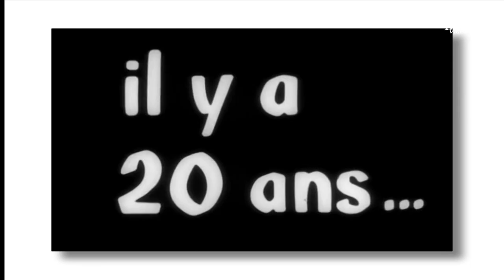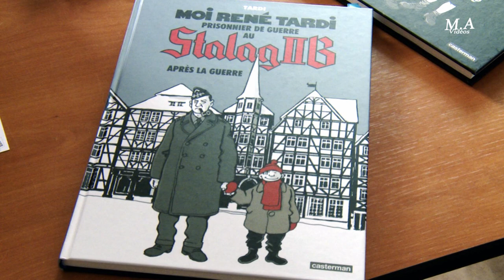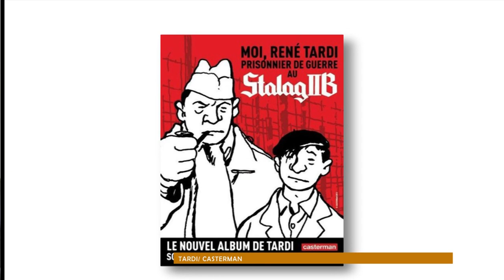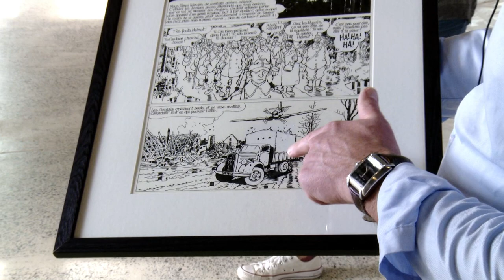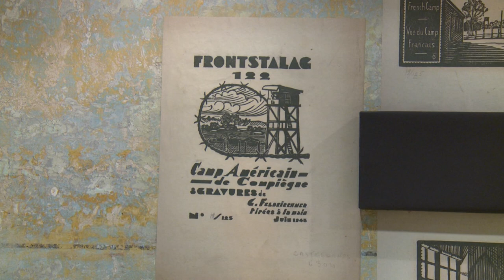"TARDI AU MÉMORIAL" - EXPOSITION DE PLANCHES DE BD ORIGINALES - MÉMORIAL DE ROYALLIEU - COMPIÈGNE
Plus d’une quarantaine de planches originales tirées des albums Stalag IIB de Jacques Tardi.

Jacques Tardi, un des plus grands auteurs contemporains de bande dessinée.
Avant d’être un camp d’internés civils, la caserne de Royallieu a été, dès juin 1940, transformée en camp pour prisonniers militaires sous la dénomination « Frontstalag 170 KN 654 ». Des centaines de milliers d’hommes ont été détenus dans des camps provisoires comme celui-ci avant d’être transférés en Allemagne pour travailler dans des Arbeitskommandos. Le père de Jacques Tardi, sous-officier de l’armée française, était l'un d'eux : Stalag IIB nous raconte sa guerre et sa captivité.
Autour de l'exposition

Une rencontre, suivie d’une séance de dédicaces, sera organisée avec l’auteur, accompagné de Fabien Théofilakis, historien, maître de conférences à l’université de Paris I et spécialiste des captivités de guerre au XXe siècle.

    Samedi 21 septembre à 15h30